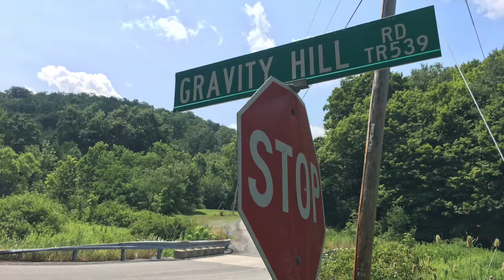Gravity Hill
My trip to Gravity Hill in Bedford County, Pennsylvania